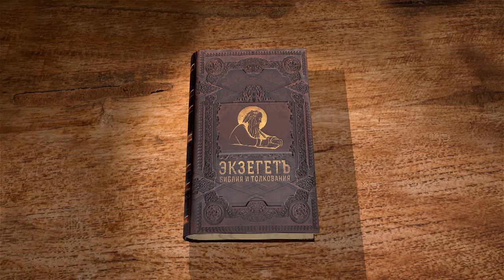Книга пророка Исайи. Глава 38. Андрей Десницкий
Меродах Валадан, царь Вавилонский, послал дары к Езекии, и тот опрометчиво показал послам свои богатства. Исаия предрек, что вавилоняне поработят потомков Езекии. Почему Бог изрек такое определение, и почему Езекия сказал, что благо слово Господне? Читаем в сегодняшней 38 главе книги пророка Исаии на Библейском интернет-портале Экзегет.ру